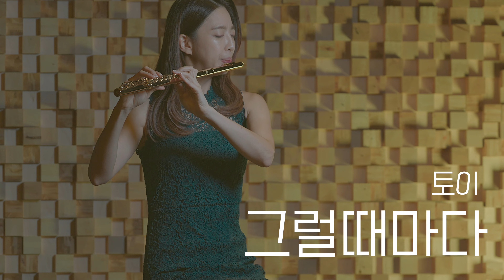그럴때마다 - 토이(TOY)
"반복된 하루 사는 일에 지칠 때면 내게 말해요
항상 그대의 지쳐있는 마음에 조그만 위로돼줄게요"

요즘 표절 논란의 중심에 있는 곡이긴 하지만..
잔잔한 위로와 휴식이 필요할 때 잘 어울리는 곡
토이 유희열 님의 그럴 때마다입니다

1996년 발매된 토이 2집 수록곡인데요
저는 백예린의 감성 촉촉 버전과 조이의 상큼 발랄 버전의 리메이크 음원이 더 좋더라고요

여러분은 요즘 유행하는 영화 보고플 때
누구에게 연락하고 싶으신가요?

항상 그대의 지쳐있는 마음에 조그만 위로 돼줄게요
요즘 유행하는 영화 보고플 땐 내게 말해요
내겐 그대의 작은 부탁조차도 조그만 행복이죠
아무런 약속도 없는 일요일 오후
늦게 잠에서 깨 이유 없이 괜히 서글퍼질 땐
그대 곁엔 세상 누구보다 그댈 이해하는
내 자신보다 그댈 먼저 생각하는 사람이 있죠
오랫동안 항상 지켜왔죠 그대 빈자리
이젠 들어와 편히 쉬어요
혼자서 밥 먹기 싫을 땐 다른 사람 찾지 말아요
내겐 그대의 짜증 섞인 투정도 조그만 기쁨이죠
누군가 만나서 하루 종일 거릴 걷고 싶을 땐

     Request for Concert, Business, Lesson